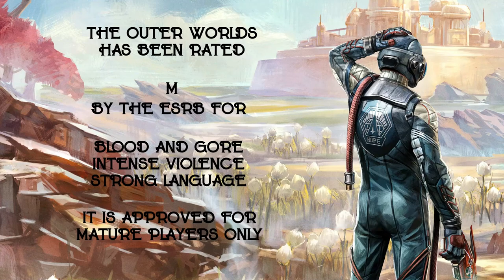YOU'VE TRIED THE BEST, NOW TRY THE REST! | LET'S PLAY THE OUTER WORLDS | EPISODE TWO